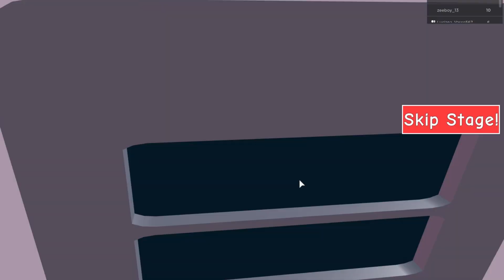Roblox-ESCAPE DO DENTISTA MALUCO (Escape The Dentist Obby)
ASSISTIR ESSA HISTORINHA: "A BELA E A FERA HISTORINHA NO BROOKHAVEN ROBLOX"
E no vídeo de hoje tentaremos escapar do dentista : Roblox-ESCAPE DO DENTISTA MALUCO (Escape The Dentist Obby)

💜 Olá pessoal, eu sou a Mariana Nana. Sejam bem-vindos ao nosso canal de games. Temos vídeos todos os dias!